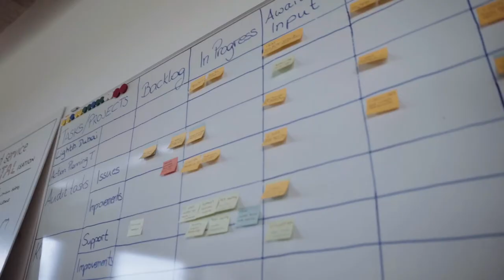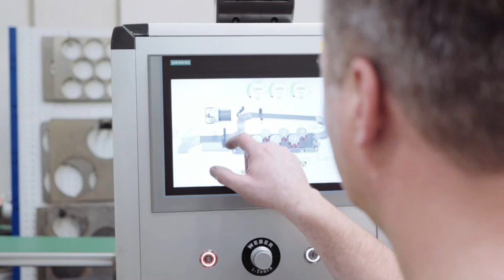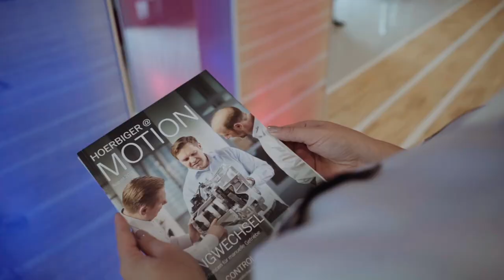Hoerbiger - Field Service Management, Kundenreferenz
Beschleunigung und Standardisierung der weltweiten Serviceprozesse: HOERBIGER Konzern erweitert SAP-Systemlandschaft um digitales Field Service Management.
„Wachstum“ und „Exzellenz“ – dafür steht der HOERBIGER Konzern, weltweit tätig in der Öl-, Gas- und Prozessindustrie, in der Automobilindustrie und in der Sicherheitstechnik. Mit dem Wachstum traten neue Anforderungen an die Unternehmensprozesse zu Tage, beispielsweise an den Kundenservice. 2016 begann das Unternehmen, seine Prozesse weltweit zu standardisieren. Vorrangige Ziele waren die Verbesserung und Vereinheitlichung der Servicequalität sowie die Bündelung von Ressourcen und Wissen. Neben schon bestehenden Lösungsansätzen von SAP wurde dieses Vorhaben zuletzt um die Implementierung von SAP Field Service Management ergänzt. Dadurch konnten die Einsatz- und Routenplanung optimiert und der administrative Aufwand verringert werden.